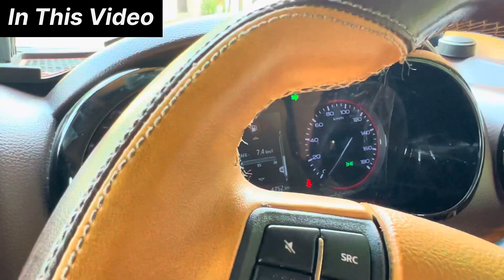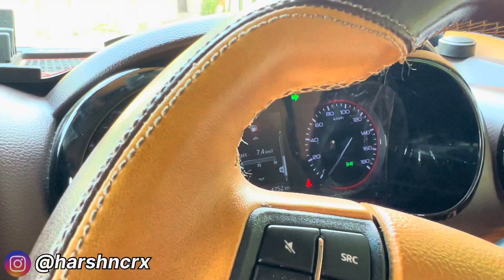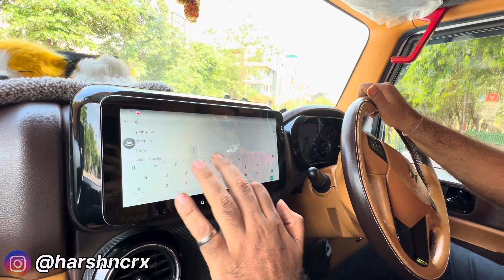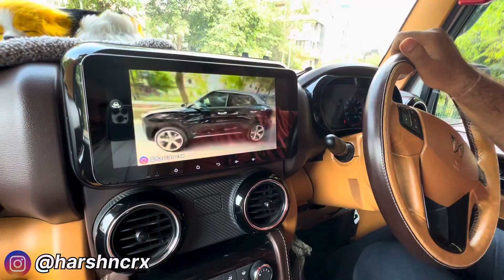Thar 4*2 इस Gadi का रुतबा ही अलग हैं 😱 Thar 4*2 White Fully Modified || Thar 4*2 Petrol Modified